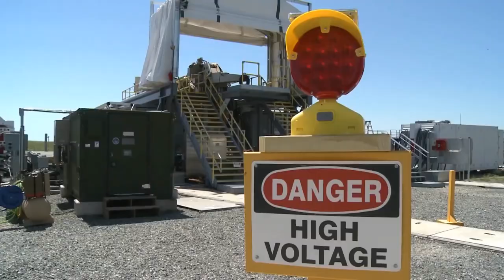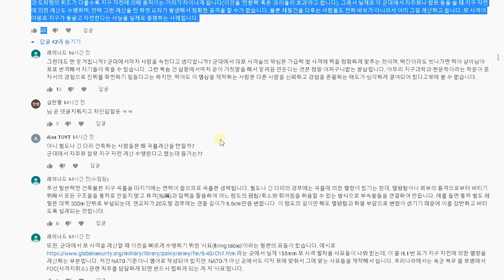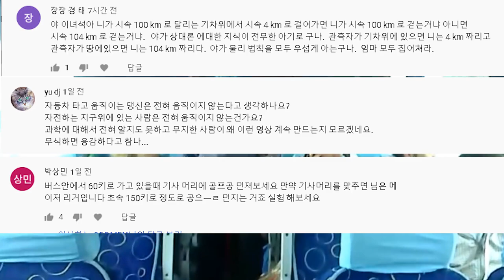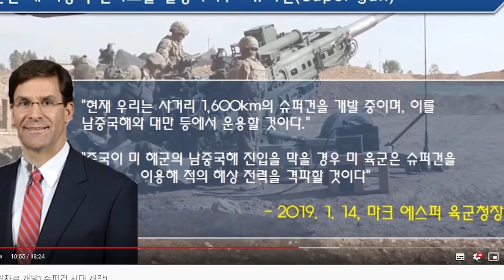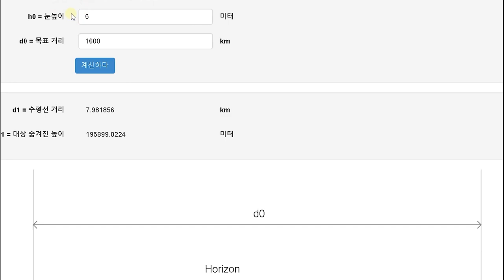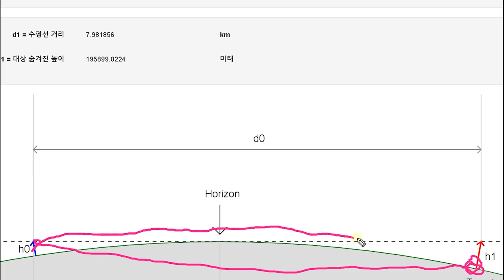최신 미국무기 레일건과 코리올리 사골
이채널의 모든영상 누구나 출처없이 많이 퍼가도 됩니다